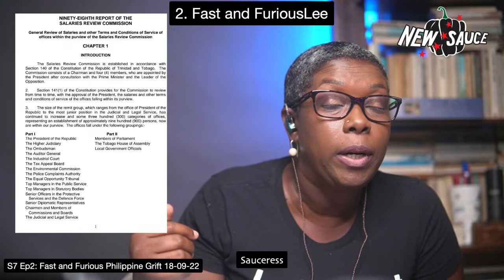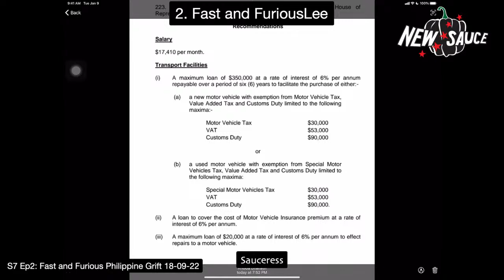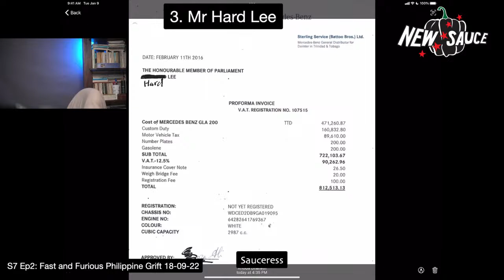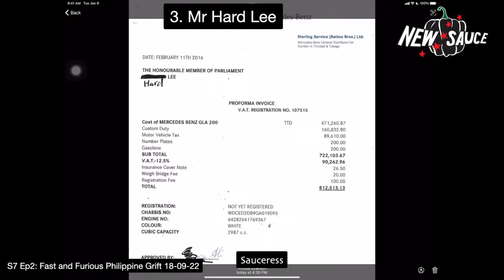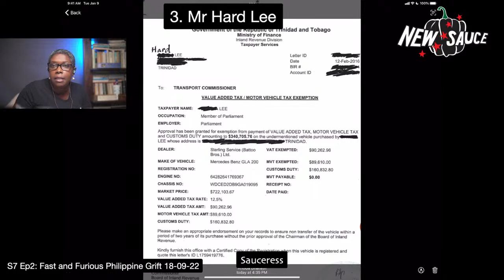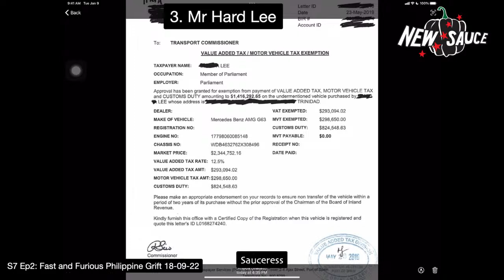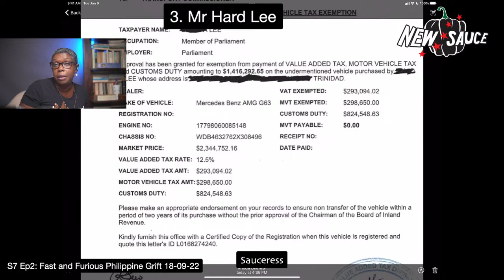S7, Ep2: Fass and Furious Phillipine Grift Pt 2 18-09-22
Newsauce breaks down the fraud charges against Member of Parliament David Lee.